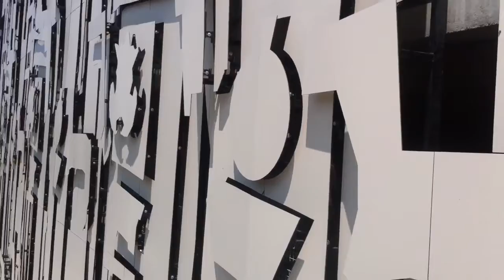multi-storey car park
Milan Mijalkovic
in cooperation with:
PPAG architects and Goricanka architects.